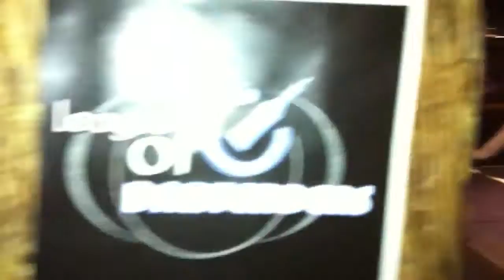Alexander Shtifanov Paris Flair Open 2012 semifinal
By Kazakhstan "league of bartenders"